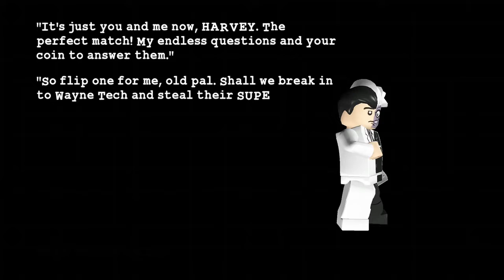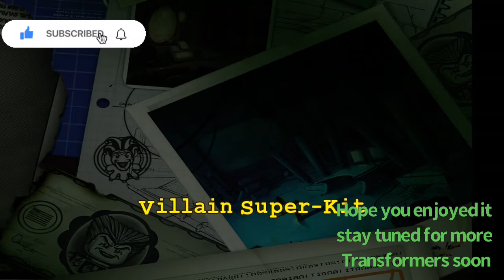Lego Batman: 1-4: An Enterprising Theft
Today we go an get the super Laser